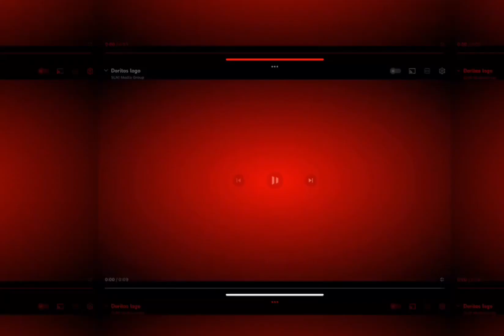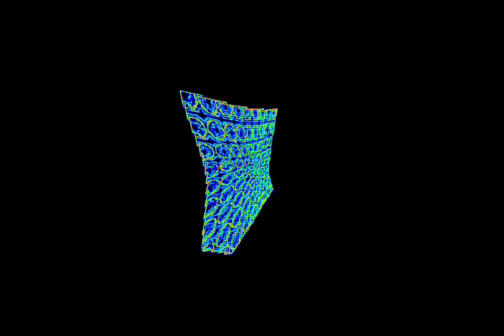Doritos logo multi rendering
Inspired by Walt Disney Pictures multi rendering